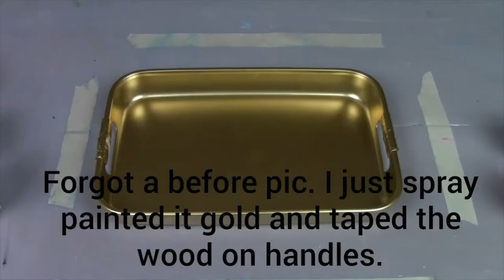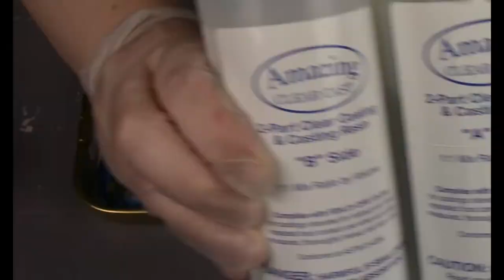Tray Pour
Pouring Medium - Floetrol & water
Silicone - Artist's Loft - one drop in each of the blues
Colors - Artist's Loft Flow Acrylic - White
              Artist's Loft - Light Blue
              Liquitex Basics - Phthalo Blue
              Folk Art - Pure Gold